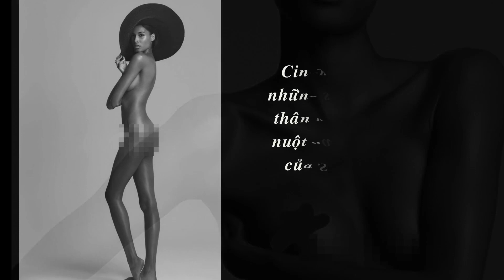Siêu mẫu Cindy Bruna đẹp không tỳ vết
Cindy Bruna vừa có những shoot hình khoả thân và bán nude đẹp nuột nà dưới ống kính của Sylvie Castioni. Chân dài sinh năm 1994 sở hữu các chỉ số hình thể 82-60-89 cm. Vẻ đẹp cực ấn tượng với gương mặt cá tính, ánh mắt sắc lạnh và body tuyệt mỹ.
Cô là gương mặt quen thuộc trong các show diễn nội y của hãng Victoria's Secret từ năm 2013. Gia nhập làng mốt từ năm 16 tuổi, Cindy Bruna hiện là chân dài gốc Pháp nổi tiếng hàng đầu làng thời trang thế giới.